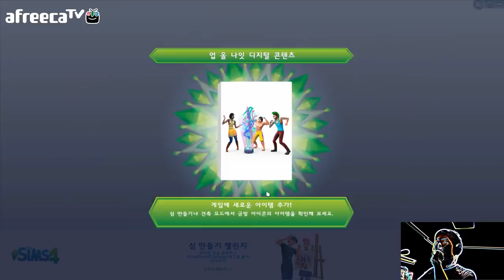심즈4 샤아와 아무로의 동거] 1편 - 샤아, 라라아 슨, 그리고 아무로 레이의 인생을 만들어보자! SIMS4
인생 게임 심즈4를 즐겨봅시다. 본 게임은 샤아, 라라아 슨, 그리고 아무로 레이를 컨셉으로 함께 동거동락 해나가는 에피소드입니다.